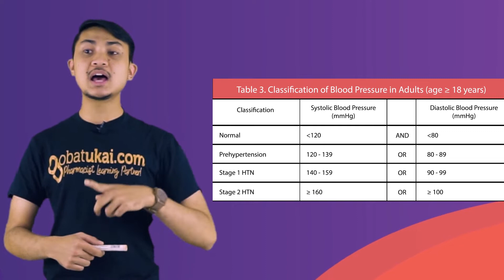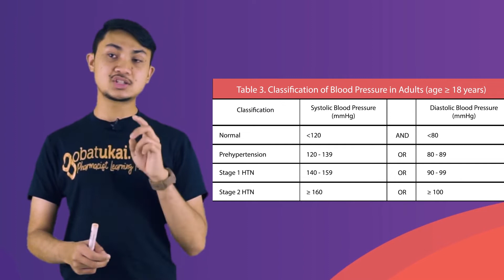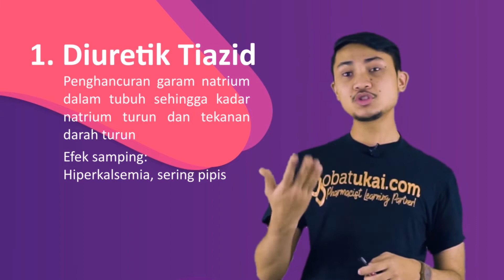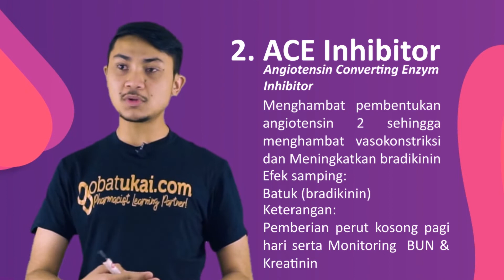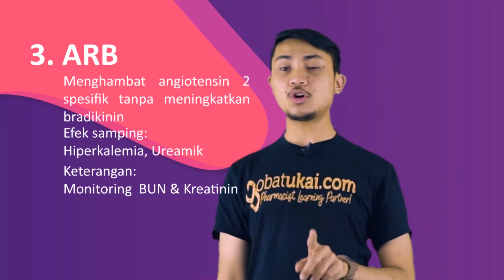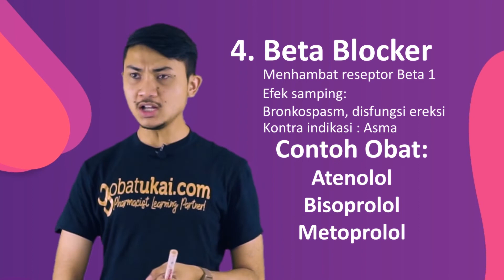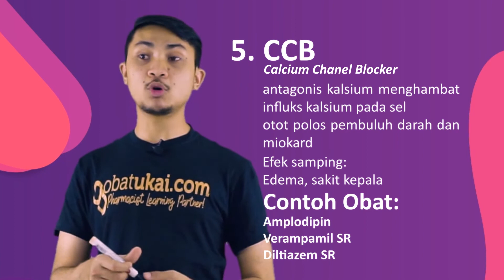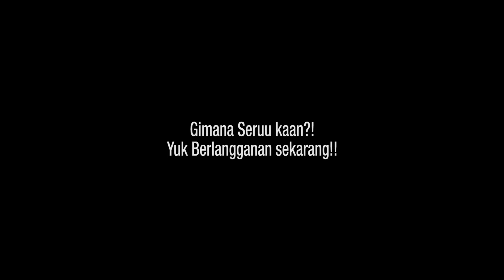OBAT Video - Farmasi Klinis - Kenali Hipertensi dan Algoritma Terapinya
▶️ OBAT Video - Pharmacist Learning Video

🎉 Yuk langsung segera ke web nya! Lagi banyaak promo lhoo! 🎉

Kenapa belajar di OBAT Video?
👉 1. Video Kreatif Terlengkap
Ada ratusan video dan ribuan latihan soal untuk kelas persiapan Uji Kompetensi Apoteker Indonesia. Tersedia juga konten S1 dan D3 Farmasi.

👉 2. Berkualitas dan Sesuai Kurikulum
Seluruh konten juga mengikuti Kurikulum Nasional dan dibuat oleh &gt 50 Supermentor berpengalaman

👉 3. Terpercaya
Sudah di percaya oleh lebih dari puluhan ribu mahasiswa farmasi di Indonesia.

Belajar di mana saja, kapan saja, sesuai kebutuhan kamu!